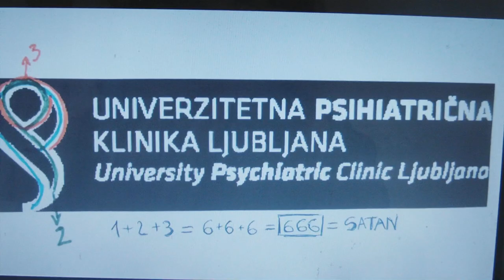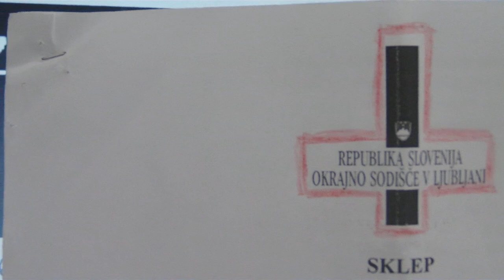666 PSIHIATRIČNA BOLNICA POLJE